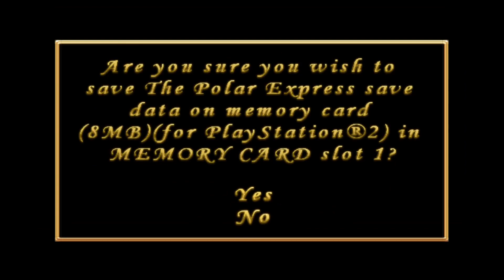The Polar Express - Chapter 1 - The Polar Express [HD] (PS2, GameCube, PC)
Name: The Polar Express

Description: In this adventure based on the Polar Express movie, you'll take a magical ride through six chapters. A mysterious conductor shepherds you aboard a train to meet Santa Claus at the North Pole. Along the way, you'll meet all your favourite characters from the film, including the Girl Know-it-All, Lonely Boy, the Hobo, Smokey & Steamer, and the Elves. Experience minigames, solve puzzles, and search for lost presents as you explore expansive environments.